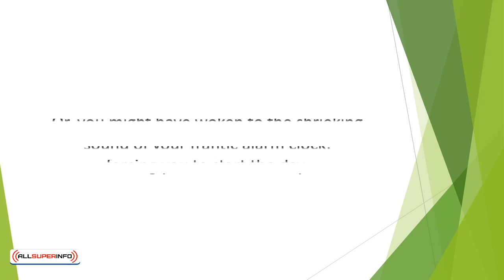Video 1 Introduction